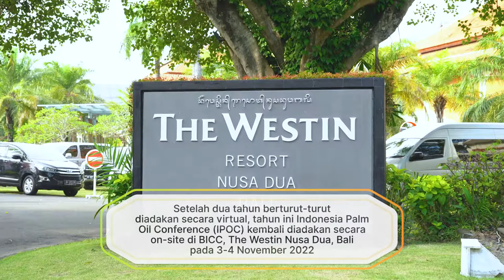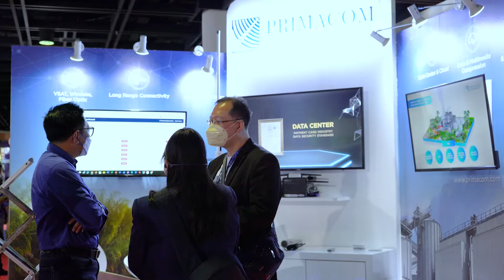Solusi dari Primacom untuk Industri Kelapa Sawit di IPOC 2022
Primacom memperkenalkan berbagai solusi dalam ajang Indonesian Palm Oil Conference (IPOC) 2022 yang diselenggarakan pada 3-4 November 2022 di The Westin, Nusa Dua, Bali.

Selain infrastruktur komunikasi, ada solusi apa lagi yang dihadirkan Primacom?